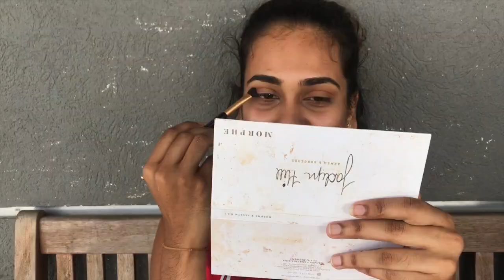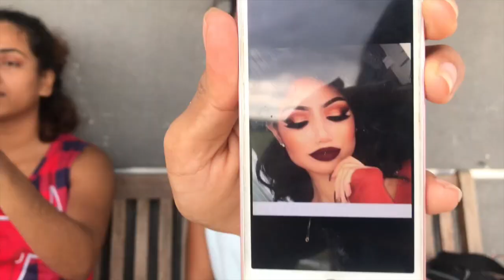GRWM: INDIAN PERFORMANCE + VLOG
Indian dance performance vlog for UTT graduation ceremony.